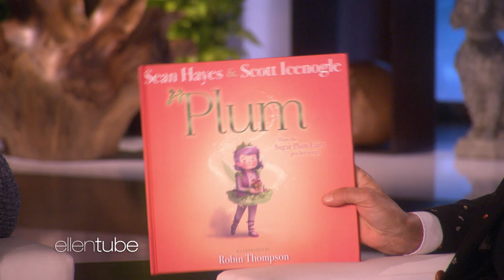Sean Hayes Acts Out 'The Nutcracker'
"Will & Grace" star Sean Hayes and his husband Scott Icenogle have a new children's book called "Plum," inspired by "The Nutcracker" and how the Sugar Plum Fairy got her wings. The Emmy winner showed Ellen just how much he loves "The Nutcracker" by acting out all of the instruments from the score of the beloved ballet.